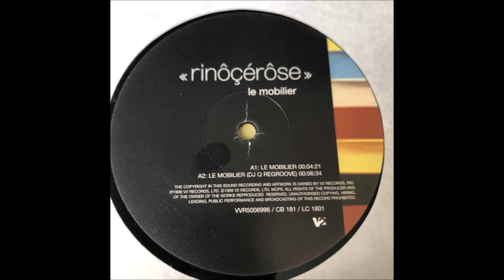Rinôçérôse - Le Mobilier (DJ Q Regroove)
Rinôçérôse – Le Mobilier
Label:V2 – VVR5006996
Format:Vinyl, 12", 33 ⅓ RPM
Country:UK
Released:1999
Genre:Electronic